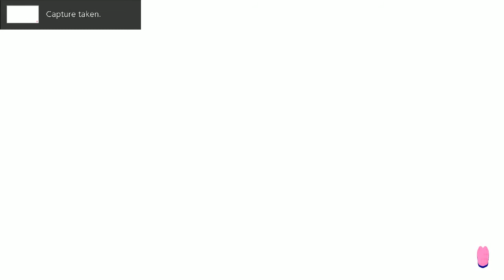Complete in Box Plays - Kirby Star Allies - Part 8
Finishing the final boss, as well as trying out some of the post-game content. Overall, Kirby Star Allies for the Switch was an enjoyable experience with a lot of collectibles - people who were trying a little harder could definitely be able to 100% it. I am also glad I did not have to play as Kirby. Helpers 4ever!